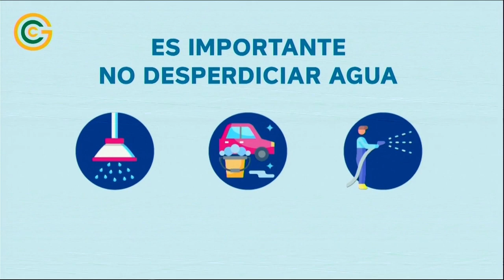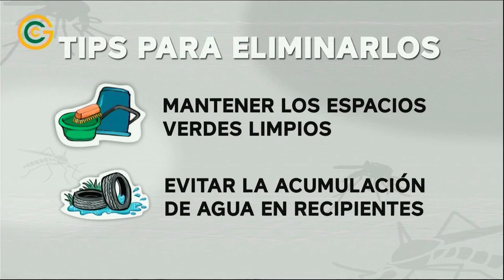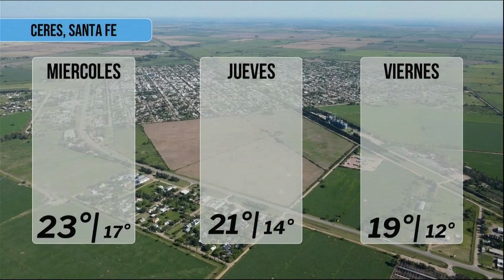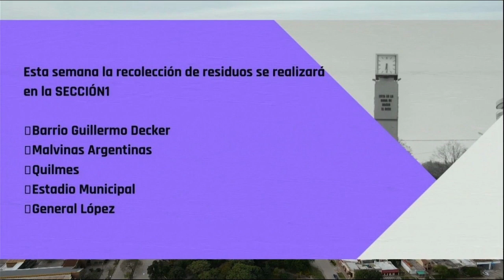EN VIVO 20 NOTICIAS CERES 30 DE ABRIL